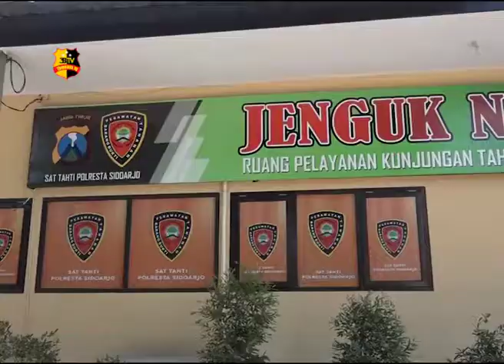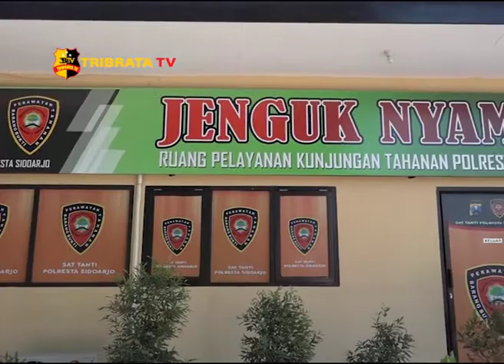JENGUK NYAMAN POLRESTA SIDOARJO